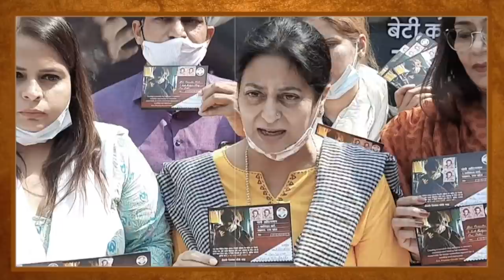Hathras: अभी अभी हुआ सनसनीखेज खुलासा, दहल उठा Uttar pradesh ? /17-10-20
हाथरस गैंगरेप और मर्डर केस में जांच के लिए गठित विशेष जांच दल (SIT) की रिपोर्ट दाखिल करने में फिर देर हुई है. इससे पहले रिपोर्ट दाखिल करने के लिए 10 दिन का समय बढ़ाया गया था.
Anchor- Saadaan Khan
Editor- NIN Editorial